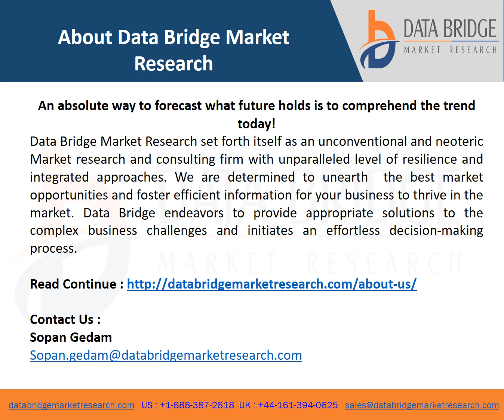Global Syndromic Multiplex Diagnostic Market video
Global Syndromic Multiplex Diagnostic Market is expected to be growing at a growth rate of 8.7%  in the forecast period of 2022 to 2029